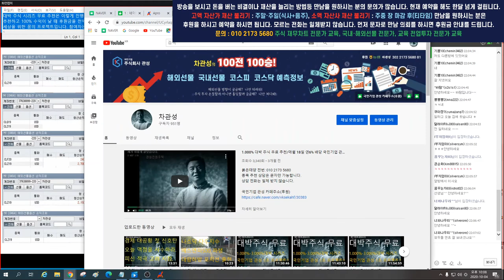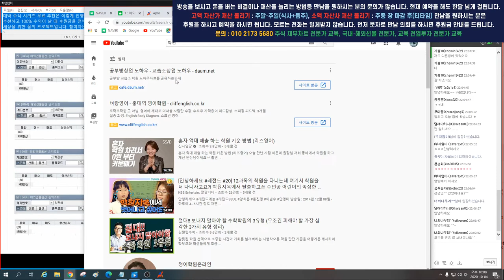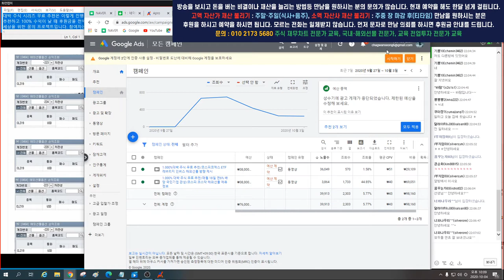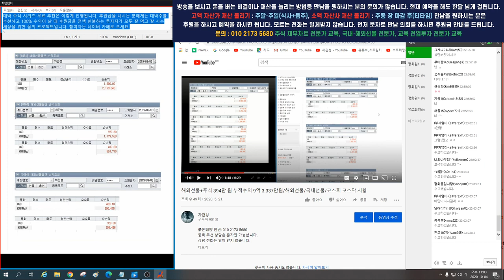국민기업 관성 KS코인 발행